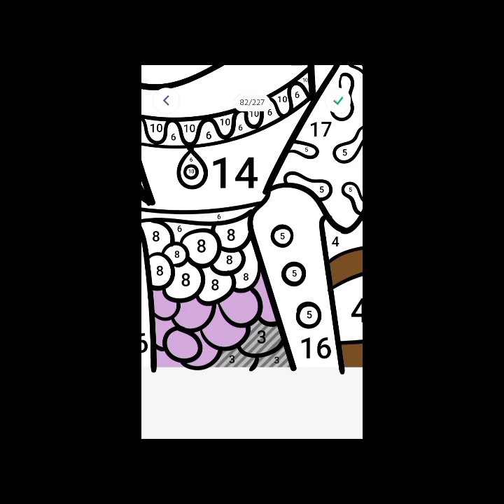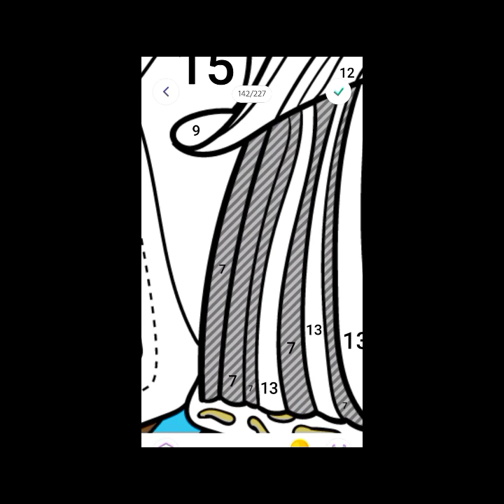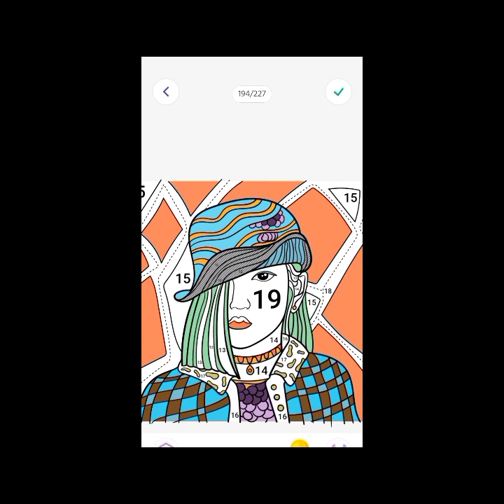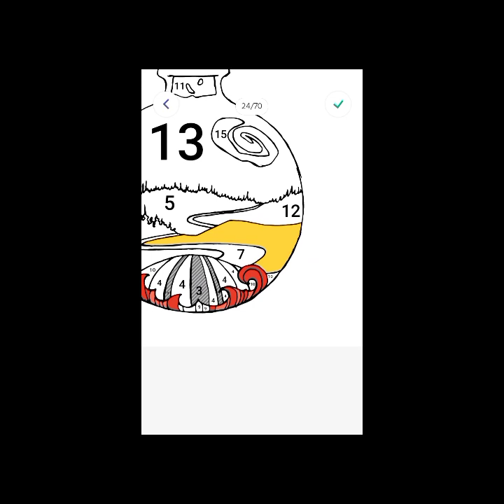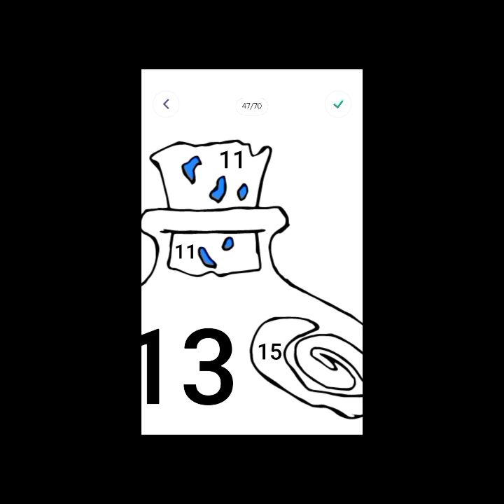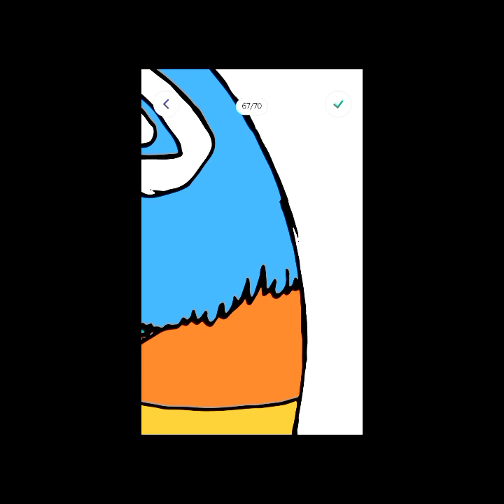Coloring Time | Women In Hat